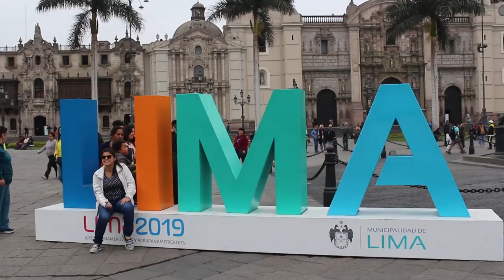OLIVERIO VS ANDYNSANE - ENTREVISTA - CASA BRAVA TV